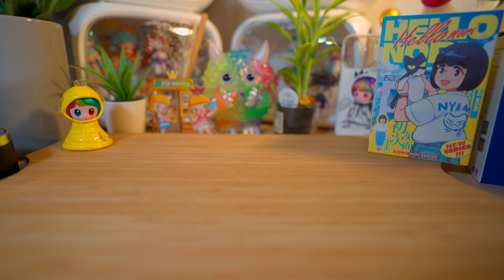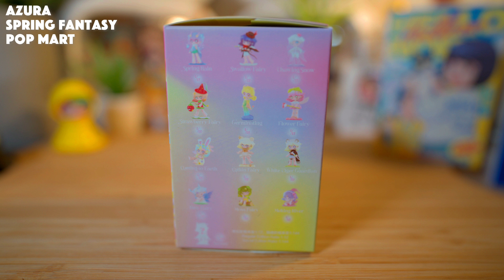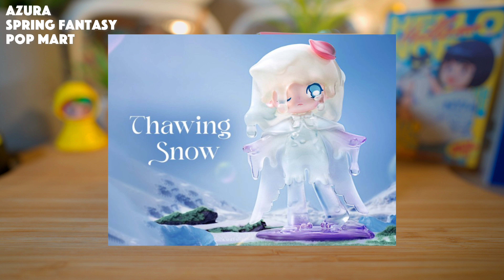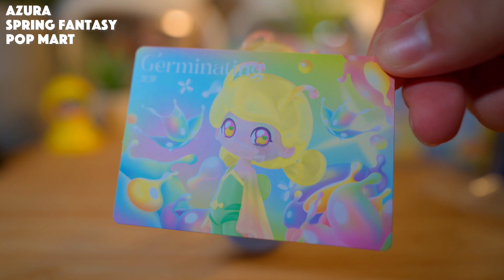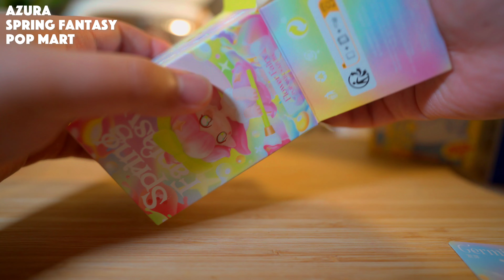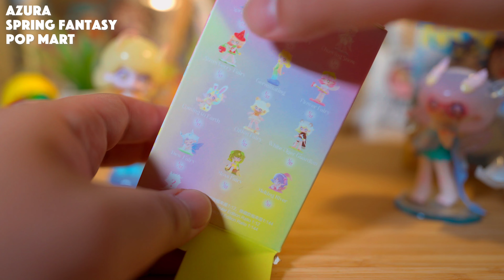【POPMART】ポップマート 開封！AZURA 最新作 「SPRING FANTASY」 UNBOXING VLOG【Episode_624】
2020.4 my vlog stated.